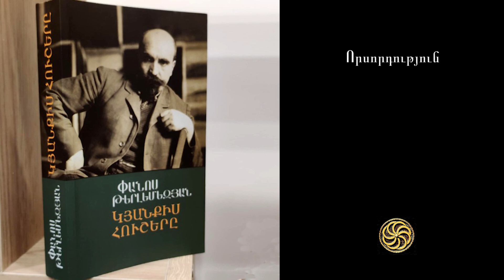Փանոս Թերլեմեզյան, «Կյանքիս հուշերը» - 28․ Որսորդություն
Փանոս Թերլեմեզյանի «Կյանքիս հուշերը» մի հիանալի գիրք է, որտեղ ականատեսի ու ժամանակակցի հայացքով ներկայացվում ու հաճախ էլ վերլուծվում են 19-րդ դարավերջի և 20-րդի սկզբի մի շարք եղելություններ, իրադարձություններ ու ազգամիջյան հարաբերություններ։

Աուդիոգիրքը պատրաստվել է «Այգաբեր» ալիքի կողմից։ Կարդում է Արշակ Ադամյանը։